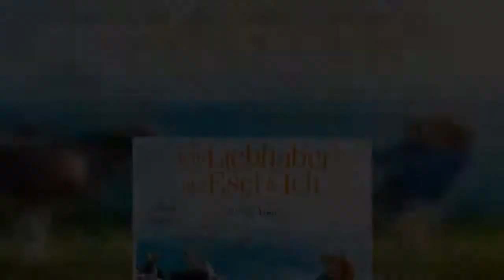6-tägige Esel-Tour ersteigern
Vom Liebhaber versetzt, begibt sich eine Lehrerin auf eine einsame Trekking-Tour mit einem Begleit- Esel. Das störrische Tier fordert ihre ganze Geduld. Fördert ganz nebenbei jedoch völlig neue, erfrischende Erkenntnisse über das Leben und die Liebe.  An dieser Stelle findest du Inhalte aus YouTube Um mit Inhalten aus YouTube und anderen sozialen Netzwerken zu interagieren oder diese darzustellen, brauchen wir deine Zustimmung. soziale Netzwerke aktivieren Ich bin damit einverstanden, dass mir Inhalte von Drittanbietern angezeigt werden. Damit können personenbezogene Daten an Drittanbieter übermittelt werden. Dazu ist ggf. die Speicherung von Cookies auf deinem Gerät notwendig. Mehr Informationen dazu findest du hier.   Mit französischer Leichtigkeit samt leidenschaftlicher Lust auf Situationskomik, spielt die lässige Liebeskomödie MEIN LIEBHABER, DER ESEL UND ICH (ab 22. Oktober im Kino) vergnüglich mit Klischees. Setzt auf das Empathie-Potential des Publikums – und auf das klassische Esel-Element! Denn vom Esel lernen heißt Nein sagen lernen, das gerät zur liebevollen Lektion dieser Komödie. An der Seite von Hauptdarstellerin Laure Calamy spielen Benjamin Lavernhe sowie Olivia Côte. Die Bilder stammen vom preisgekrönten Kameramann Simon Beaufils.  Ersteigern Sie u.a.mit BURROTREK eine Eselwanderung für zwei PersonenFoto: PR  Zum Kinostart von MEIN LIEBHABER, DER ESEL UND ICH haben wir nun im Rahmen der eBay-Charity-Auktion zugunsten von „Ein Herz für Kinder“ ein tolles Angebot für Sie. Ersteigen Sie ein tolles Fan-Paket inkl. einer 6-tägigen Tour mit dem Esel für 2 Personen (Unterkunft und Verpflegung nicht dabei) durch die abwechslungsreiche Landschaft Kataloniens in Spanien. Erleben Sie die mediterranen Dörfer im Hinterland der Costa Brava, da wo die Pyrenäen ins Mittelmeer eintauchen. Die Entdeckungsreise in Begleitung eines äußerst sympathischen und trittsicheren Esels ist ein unvergessliches Abenteuer und aktive Erholung! On Top gibt es zwei Kinokarten und ein Kinoposter signiert von Regisseurin Caroline Vignal und Hauptdarstellerin Laure Calamy. Lassen Sie sich diese besondere Gelegenheit bei eBay nicht entgehen und holen Sie sich die tollen Fan-Souvenirs zum Film MEIN LIEBHABER, DER ESEL UND ICH. Hier geht's zur Auktion MEIN LIEBHABER, DER ESEL UND ICH – ab 22. Oktober im Kino Seit langem freut Lehrerin Antoinette (Laure Calamy) sich auf die Ferien mit ihrem heimlichen Geliebten Vladimir (Benjamin Lavernhe), dem attraktiven Vater einer ihrer Schülerinnen. Vom Liebhaber wird sie brüsk versetzt, als dessen Ehefrau mit der Familie eine Woche zum Wandern will. Kurz entschlossen reist Antoinette gleichfalls in den Nationalpark der Cevennen. Ahnungslos hat sie für ihre Trekking-Tour einen Begleit-Esel gebucht.  MEIN LIEBHABER, DER ESEL UND ICH – ab 22. Oktober im KinoFoto: PR  Das Grautier namens Patrick präsentiert sich dann auch als denkbar störrisch, andererseits